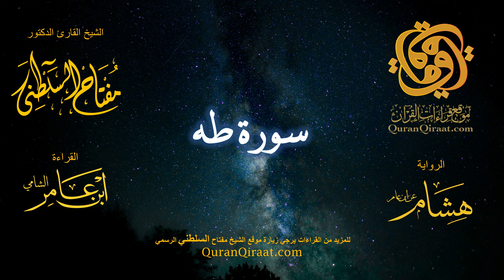020 سورة طه برواية هشام عن ابن عامر القارئ مفتاح السلطني